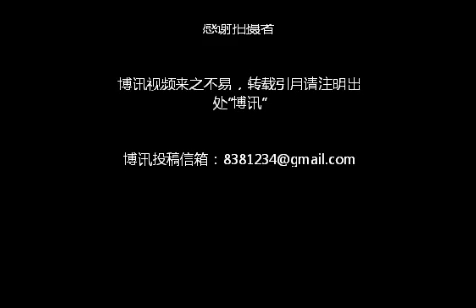乡村结婚 在专门提供的场所自办酒席